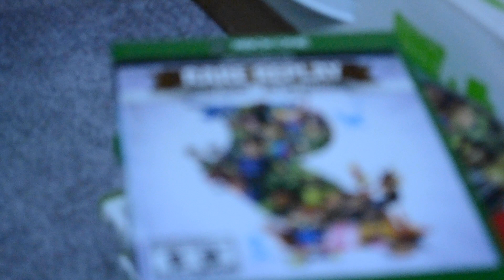The Blinds: Recording Drums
Hey... we are recording drums for our new album "A Well Known Stranger" so that is pretty neat.